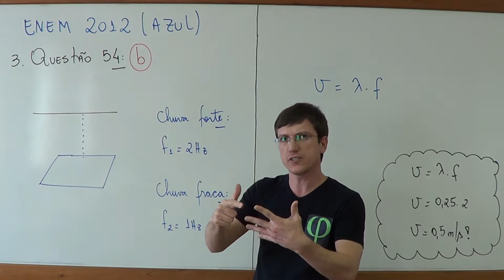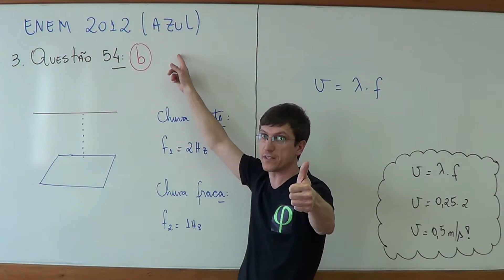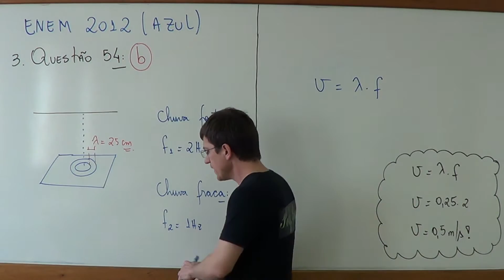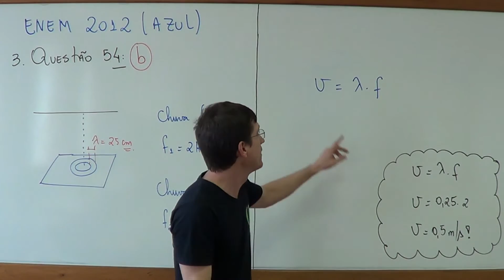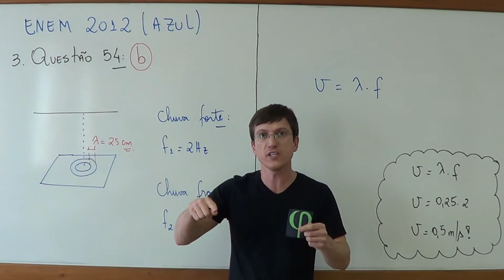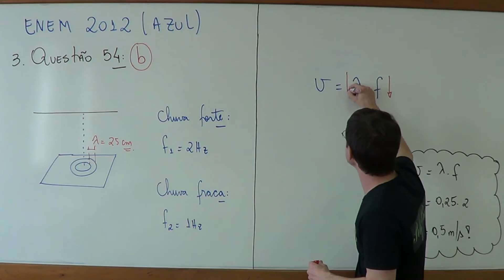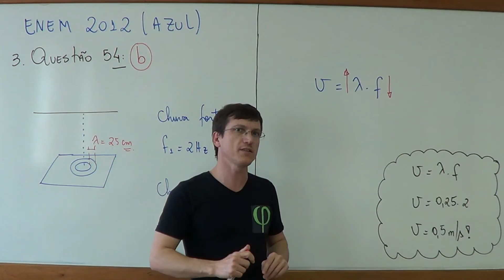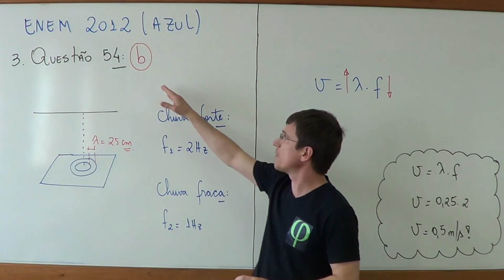54 - ENEM 2012 - Física - Ondulatória - Questão 54 resolvida (Caderno Azul) - Prof. Marcelo Boaro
Faaaaala Galera! Tudo bem!
Este é mais um exercício resolvido do ENEM 2012 para vcs!
Abç, bons estudos e fiquem com Deus!

Em um dia de chuva muito forte, constatou-se uma goteira sobre o centro de uma piscina coberta, formando um padrão de ondas circulares. Nessa situação, observou-se que caíam duas gotas a cada segundo. A distância entre duas cristas consecutivas era de 25 cm e cada uma delas se aproximava da borda da piscina com velocidade de 1,0 m/s. Após algum tempo a chuva diminuiu e a goteira passou a cair uma vez por segundo. Com a diminuição da chuva, a distância entre as cristas e a velocidade de propagação da onda se tornaram, respectivamemente,